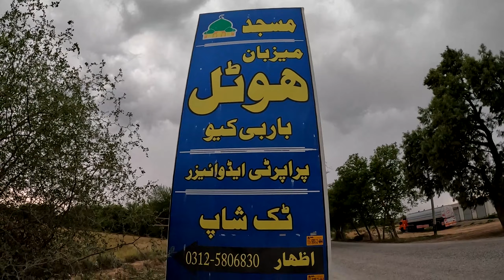Punjab Village Life | fateh jang | gandum sale karne gayi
Daily Entertainment presents daily life routine in Pakistani rural Punjab (fateh jang Village) Best video clips from pure Pakistani Village Life. I hope you will enjoy!

Pakistani Punjab village life is the traditional rural life of the people of Pakistan. The rural villagers of Pakistan commonly live in houses made of bricks, clay or mud. These typically have two or three rooms which house extended families. In the modern days they are living by making separate home for each family but they don't live way from each other, they are extending their villages by making more homes. Most of the villagers are farmers but other rural occupations include blacksmiths, hairdressers and tailorers, shepherds.

Is video my hum fateh jang gayi or jany ka maqsad ta punjab may hamri zameen may gandam ki fasal howa ta .gandum ki katai ho gyi or hum nay gandum sale karne ka ireda keya or sale kar dyi...pora video daky enjoy kary. !

Village people life in Pakistan is same as Village life in India.
Punjab Pakistan has beautiful Village. each thing is cool and calm in village. The Most Beautiful Village  in Pakistan.

daily vlogs, vlogger ,

This is Daily Entertainment channel bringing you daily vlogs about how a life goes in village, simple local travels, funny vlogs, beatiful sceneries and a lot more.